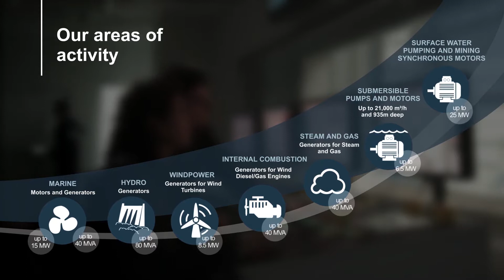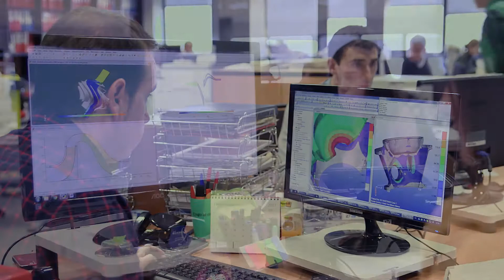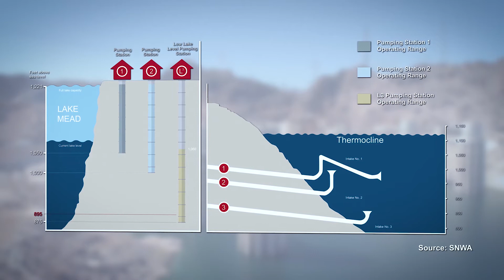Indar is helping Las Vegas deal with the worst drought on record for the Colorado River Basin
Lake Mead water levels have dropped more than 131 feet (40 meters) since the drought began in 2000. The new pumping station will allow SNWA to pump water from Lake Mead from an elevation as low as 875 feet (267 meters) above sea level into the water treatment facilities and further on to provide water to the city of Las Vegas and neighbouring communities.

Development of the pumping station consists of constructing a 315-inch diameter access shaft at more than 498 ft. depth. At the bottom of the access shaft, a 12,379 sq. ft. underground cavern is excavated. The cavern, known as a fore bay, will connect with 34 vertical shafts — each 498 feet deep and 72 inches in diameter — to accommodate the station’s 34 submersible motor pump sets. Thirty of these pump sets will be manufactured and installed by Indar.